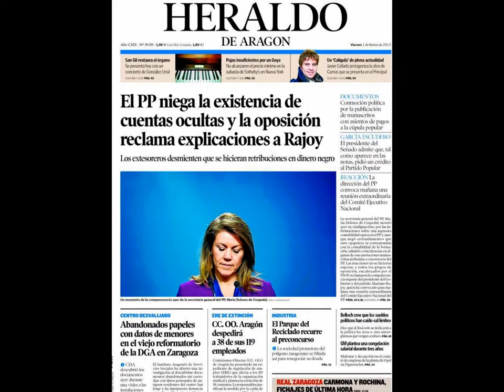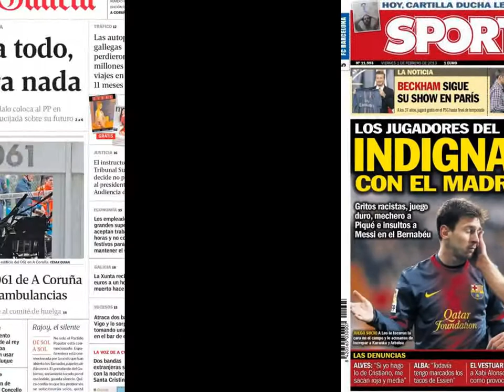1 febrero 2013 Principales Portadas Noticias de los Diarios Periódicos Españoles Spanish News